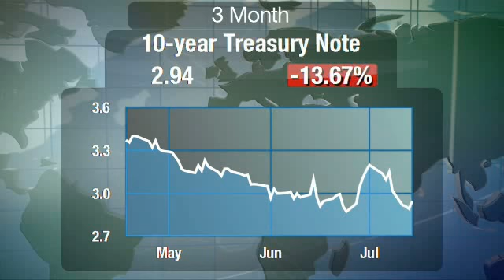The Daily Ticker Rep Ron Paul Says No to Debt Ceiling Increase July 15, 2011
for the latest news interviews and articles on Congressman Ron Paul.